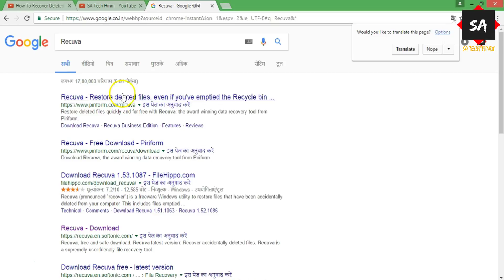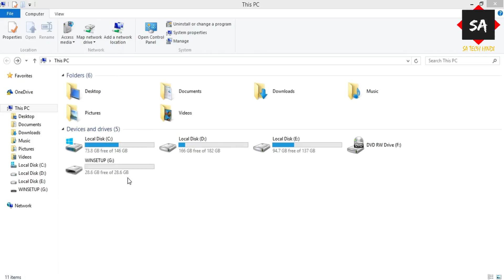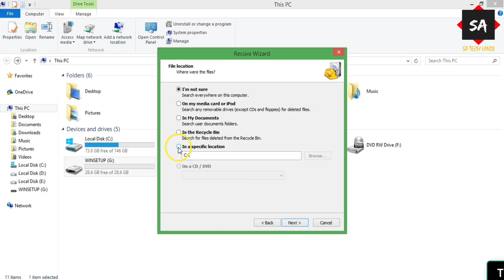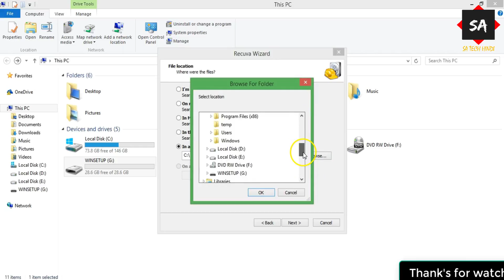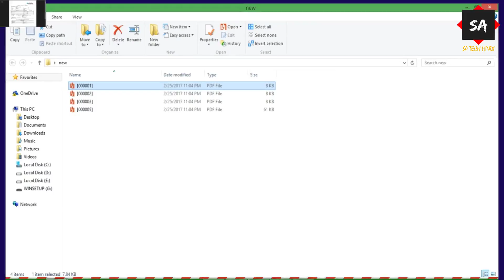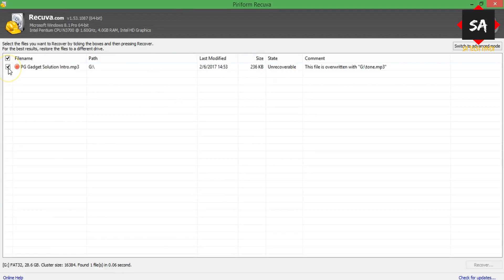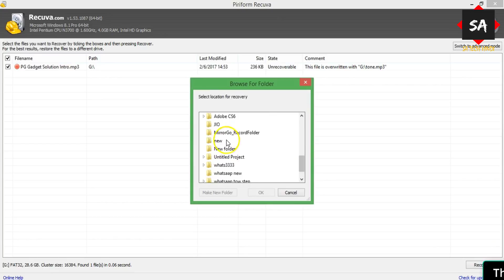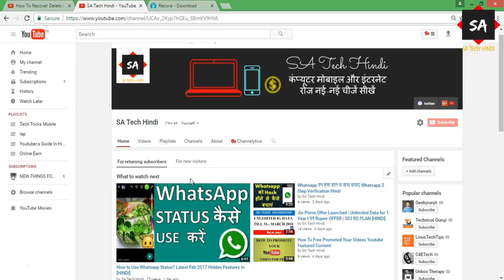How to Recover Data/Files from a Formatted Hard Disk/Pen Drive/ Memory Card (Step By Step)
Hello Everyone, I am showing U How to recover Deleted Files (Videos, Photos, Songs etc.) from Formatted Hard Disk/Memory Card/Pendrive Easily with the Best Free Data Recovery Software ! !

दोस्तों आज की इस वीडियो में हमने आपको बताया है कि मेमोरी कार्ड पेन ड्राइव हार्ड डिस्क से डिलीट हुए डाटा को कैसे रिकवर कर सकते हैं